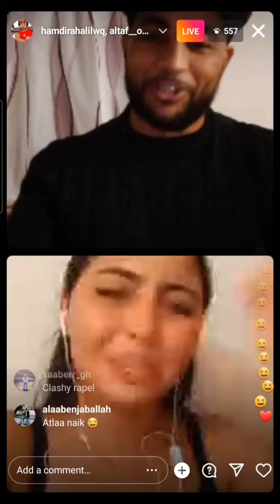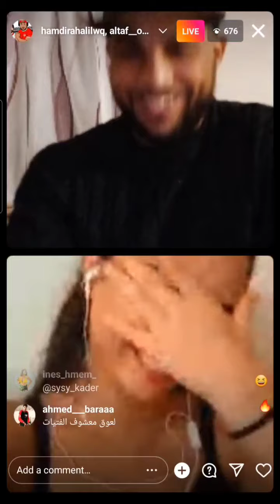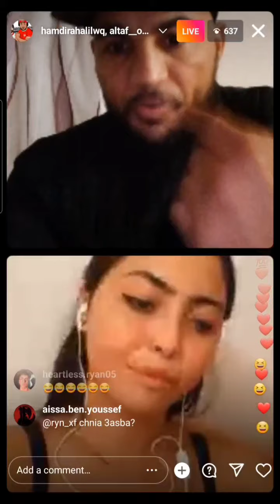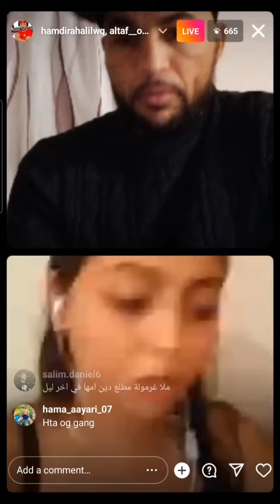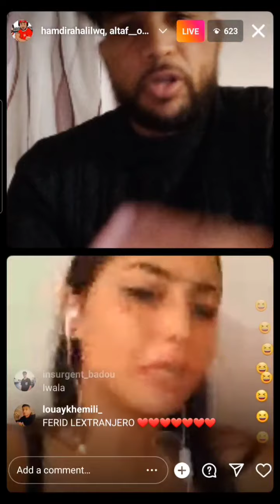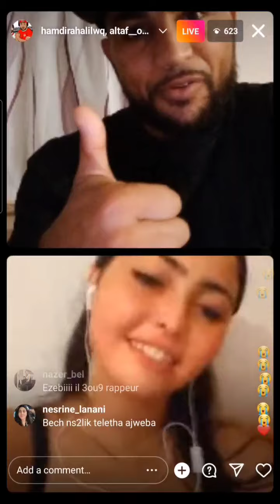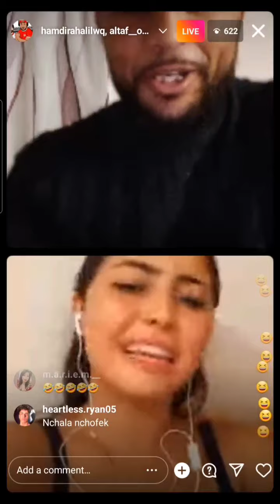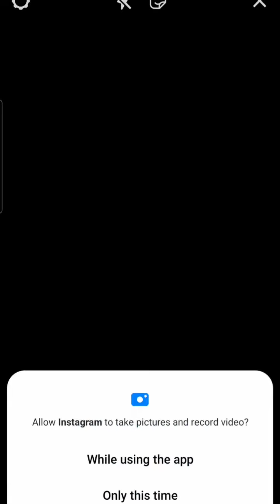Hamdi L3ou9 live avec Altaf rapeuse🤣🤣🤣 yahki 3 laya I directement mala kassawet 😬😬😬😬